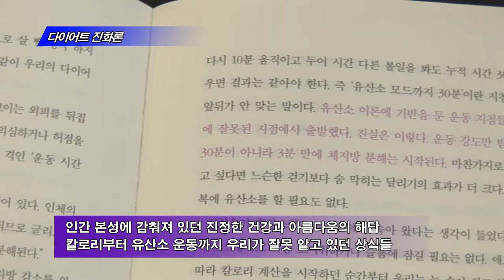다이어트 진화론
남세희 지음 | 민음인 펴냄

인간의 본성에 가장 가까운 자연스러운 다이어트 비법
인간 본성에 감춰져 있던 진정한 건강과 아름다움의 해답
칼로리부터 유산소 운동까지 우리가 잘못 알고 있던 상식들

다이어트 진화론. 민음인에서 펴냈습니다. 인간의 본성에 가장 가까운 자연스러운 다이어트 비법입니다. 이 책은 역사 속에서 인간 본성에 감춰져 있던 진정한 건강과 아름다움의 해답을 찾아냈다. 또한 칼로리부터 유산소 운동까지 우리가 잘못 알고 있던 상식들을 뒤집으며 다이어트의 새로운 프레임 '이보(EVO)' 다이어트를 소개합니다.